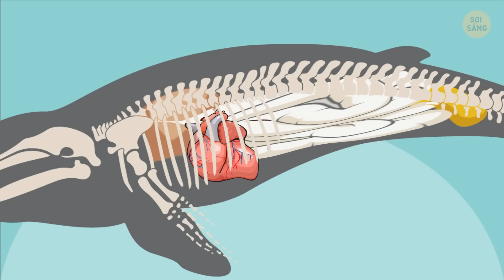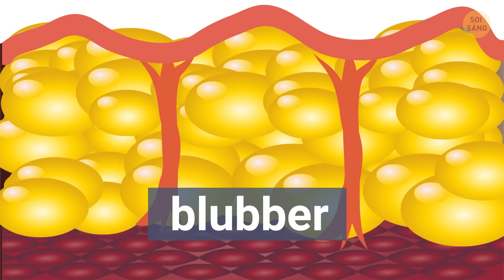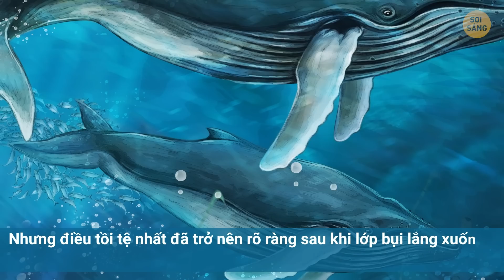Tại Sao Xác Chết Cá Voi Rất Nguy Hiểm